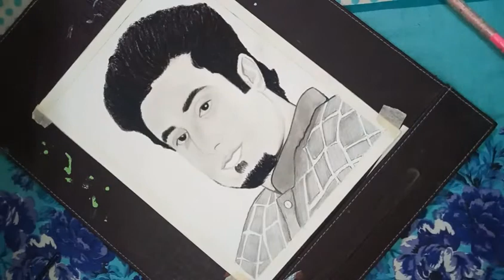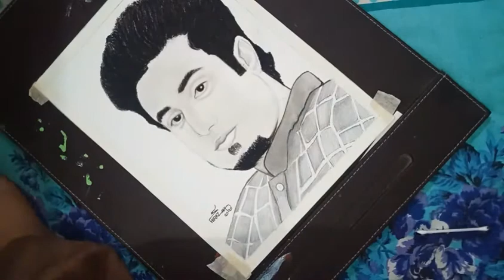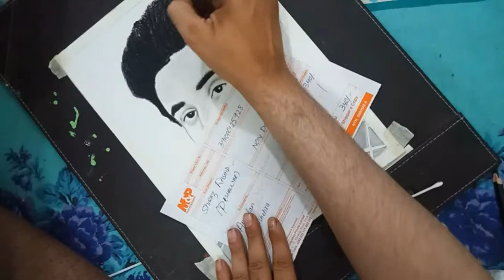Charcoal pencil realistic portrait PART (3)